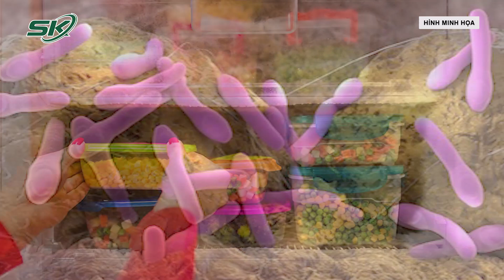Đóng Gói Thực Phẩm Bằng Túi Nilon Dễ Sinh Độc Tố Botulinum |SKĐS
SKĐS | Các bác sĩ cho rằng đóng gói thực phẩm trong túi nylon hoặc hút chân không dễ tạo môi trường yếm khí sinh độc tố botulinum, gây ngộ độc cho người ăn.

Mời quý vị và các bạn xem thêm: Ba Người Ngộ Độc Do Uống Rượu Ngâm Củ Cây Thương Lục